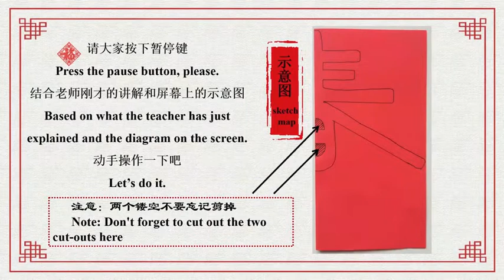Chinese Folk Culture–Paper Cutting 02 中华民俗文化——剪纸 02 - “云游中华 品味经典”